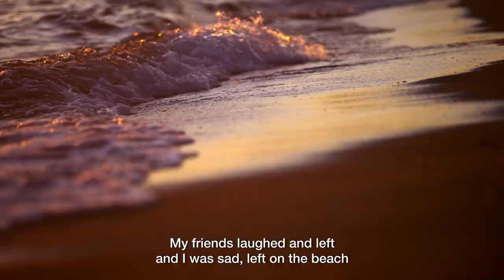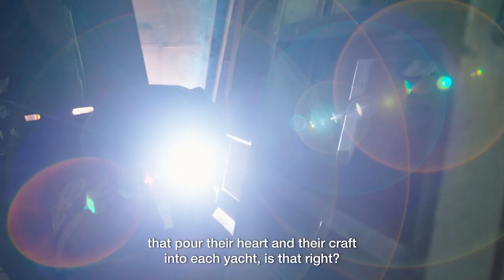Exclusive interview with Oceanco's chairman Dr Barwani